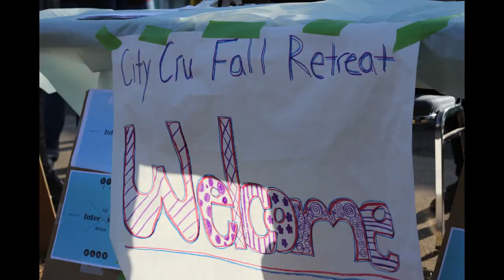City Cru in Pictures 2013-2014 School Year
The 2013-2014 school year in pictures taken at City Cru Events.
Events include: Tabling, Friday Fundays, Fall Retreat, Christmas Party, Winter Conference, Spring Tabling, Friday Funday, Spikeball, Oscars Night, W8 Weekly Meetings, iCare Week, Compton Spring Break Trip, and the End of the Year Party.